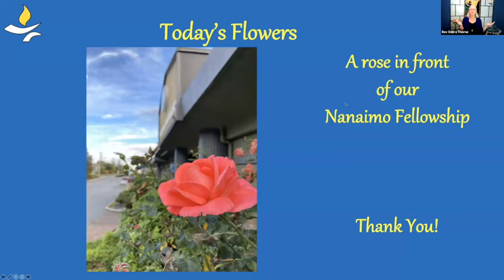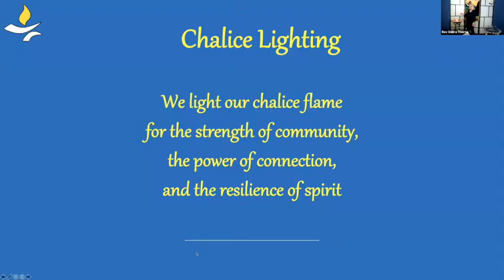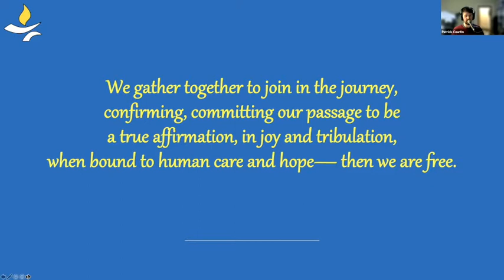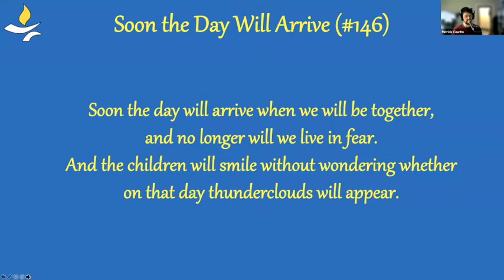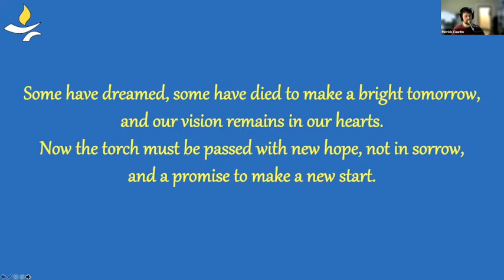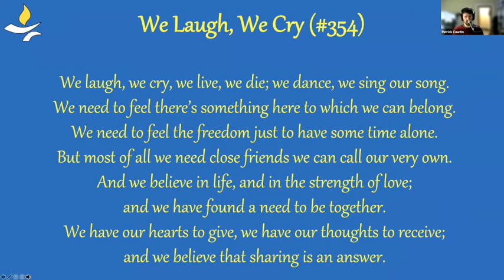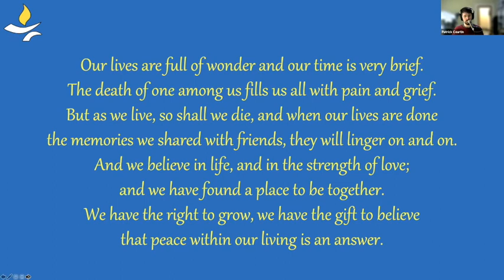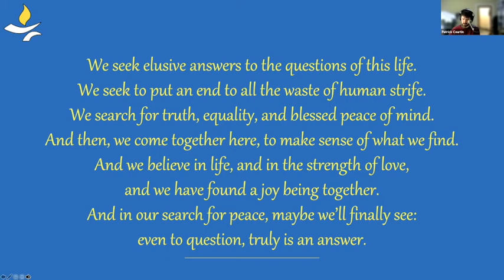A Multi-Layered ReOpening -Sept. 26 2021 - Beth McLin, Debbie Goodman, Larry Boldt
We approach this season of ReOpening with our hearts and minds and souls. Asking ourselves What does it mean to open up after a season or two of being closed, being cut-off from the people we love, missing holy days of celebration and grief sharing, not being able to be touched or to touch others? What does it mean to open up to a society revealed as unjust, discriminatory and racist? Four community members share their personal thoughts and feelings about a multi-layered Reopening.